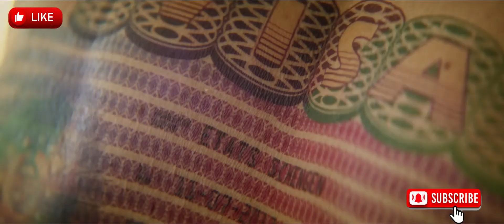EL HOMBRE QUE VENDIO SU PIEL l TRAILER OFICIAL en ESPAÑOL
En la vida real   Venderias tu piel ó tu Alma ?

Sinopsis
    Sam Ali, un joven sensible e impulsivo de Siria, abandona su país poniendo rumbo hacia el Líbano huyendo de la guerra. Para poder viajar por Europa y vivir así con el amor de su vida, acepta tatuarse la espalda a manos de uno de los artistas contemporáneos más importantes que existen. Tras convertir su cuerpo en una prestigiosa obra de arte, Sam comprende poco a poco que su decisión implica todo lo contrario a lo que él deseaba en un principio: la libertad.

Reparto :
    Koen De Bouw, Monica Bellucci, Husam Chadat, Rupert Wynne-James, Adrienne Mei Irving, Najoua Zouheir, Yahya Mahayni, Saad Lostan, Nadim Cheikhrouha, Dea Liane, Wim Delvoye, Montassar Alaya, Marc de Panda, Jan Dahdoh